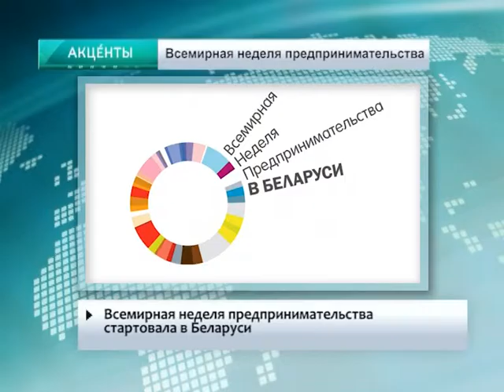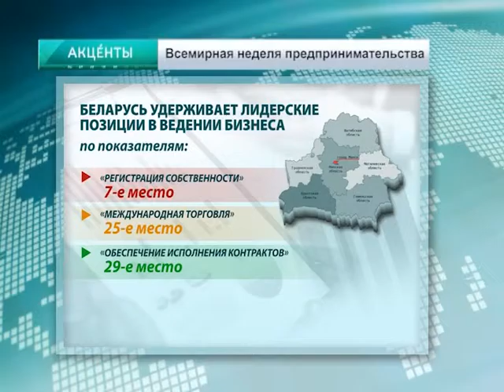АКЦЕНТЫ. Всемирная неделя предпринимательства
Всемирная неделя предпринимательства стартовала в Беларуси.
14 – 20 ноября в Минске пройдет более 30 мероприятий, во время которых свыше 2000 участников поделятся опытом ведения бизнеса.
Инновационное мышление – тема недели предпринимательства в этом году.
В рамках недели состоятся стартап-конференция, мобильные лаборатории предпринимательства, мастер-классы.
Экономическую и информационную поддержку бизнесу оказывают центры поддержки предпринимательства и инкубаторы малого предпринимательства.
В рейтинге Всемирного банка «Ведение бизнеса 2016» Беларусь занимает 44 место среди 189 государств.